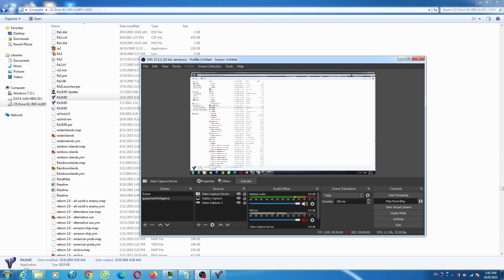Red Alert 2 Advande Phantom Island Version 1 Brutal Hard AI 1 vs 7 France vs Random